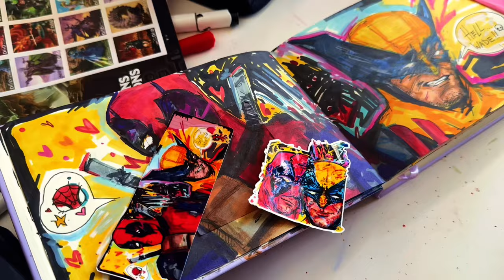Deadpool & Wolverine silly sketch x asmr realtime DRAW WITH ME silly!! markers sketching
Hello, my BELOVEDSSS MY RATS MY POPLES! DADDY POOL SUPREMACY AGAIN
CORNMAN 25% CODE FOR MY SHOP WITH COOL STUFFS

This is again ASMR realtime
you can draw or work or study or sew or what you love there!

DEADPOOL PINS

a lot stickers with deadpool and wolverine